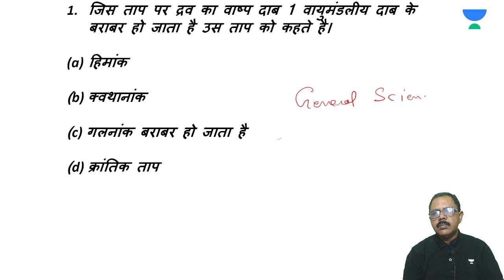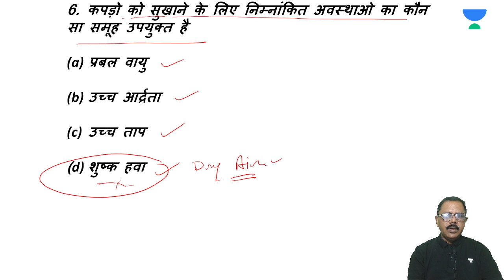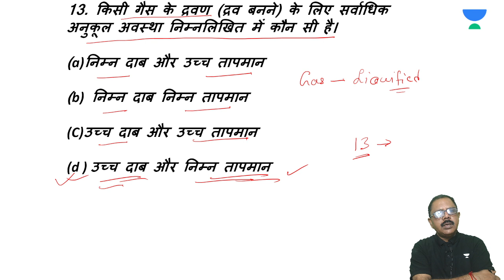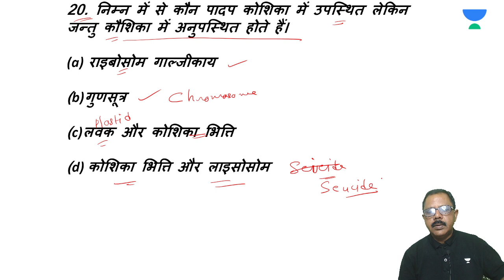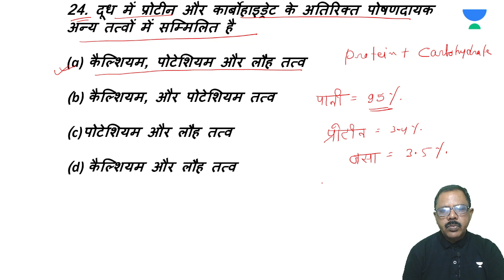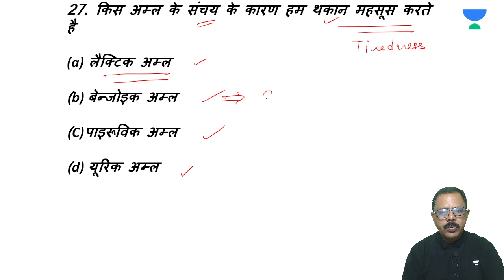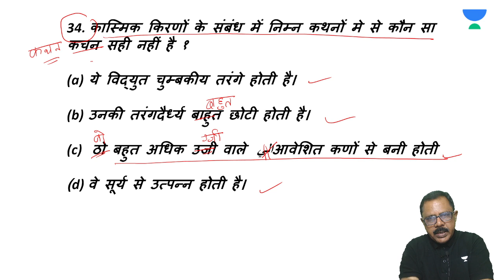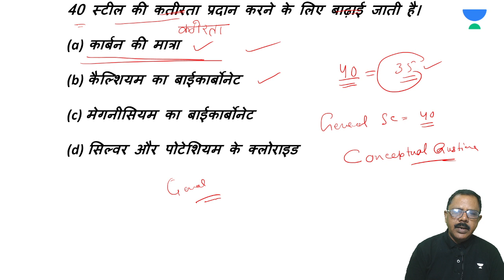General Science Important MCQs | Part 1 | JPSC and JSSC 2023 | Raman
Boost your General Science for JSSC CGL 2023 with Raman Kumar! Dive into General Science Important MCQs and sharpen your competitive edge with this JPSC 2023 session. Get ready to excel in your exams with this comprehensive History session.

➤ *Use Code ''RAMANK10'', Unlock FREE Special Classes on our platform, & also Get Exciting off on your Subscription today.

➤ About the Educator:  Raman Kuma has over 20 years of teaching experience and has mentored JPSC and UPSC students exams who are preparing for Jharkhand State Exams, MPPSC, UPSC.

You can enroll to Unacademy Subscription and get the following benefits:
1. Learn from your favourite teacher
2. Dedicated DOUBT sessions
3. One Subscription, Unlimited Access to Live Online Classes and Videos
4. Real-time interaction with best-in-class teachers
5. You can ask doubts in live online classes
6. Limited students in each Class
7. Download the videos & watch them offline
Feel free to spread the word – share the videos with your friends and classmates.